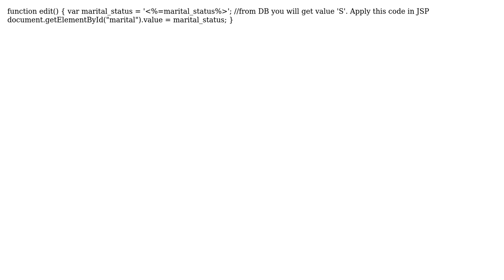set selected value from the database to jsp (2 Solutions!!)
set selected value from the database to jsp

With thanks & praise to God, and with thanks to the many people who have made this project possible! | Content (except music & images) licensed under CC BY-SA | Music | Images & others | With thanks to user Stanley Mungai user softdon user Paul Vargas and the Stack Exchange Network Trademarks are property of their respective owners. You are responsible for your own actions.